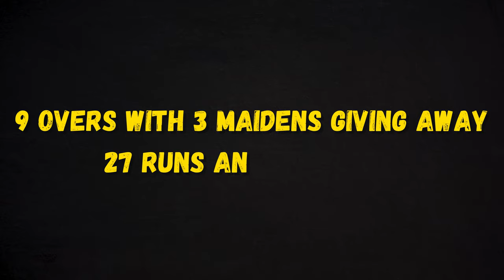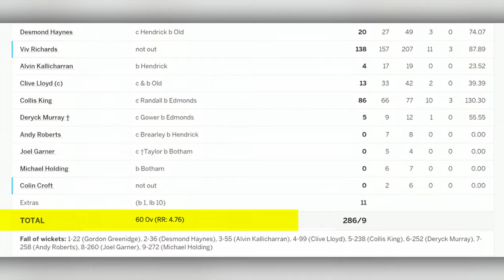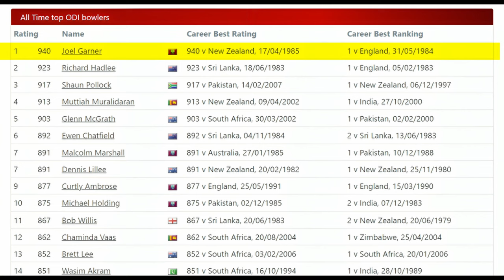Exactly How GOOD Was Joel Garner, Actually? | The Big Bird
The cricket world had never witnessed a bowler like Joel Garner. 6 feet 8 inches was the height and the pace behind his deliveries was like an express train. Yes, we have seen some fearsome fast bowlers over the years, but for sheer brutality, well nobody even comes too close to Garner. Joel Garner is the all-time highest ranked ODI bowler with 940 points. His skill, precision, and sheer dominance on the field that truly defined him as one of the greatest fast bowlers of all time. Let's dive into the video look How Good Was Joel Garner.

Microphone I use:
For India
For the US